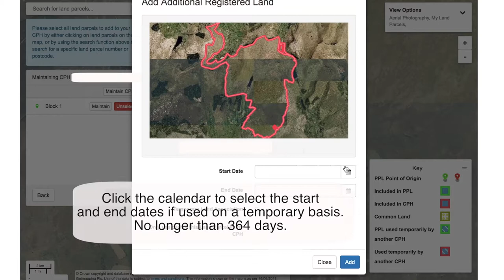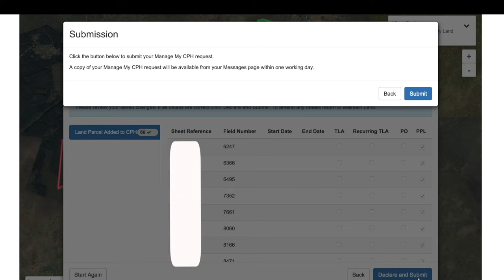A Simple 10 Mile Transition